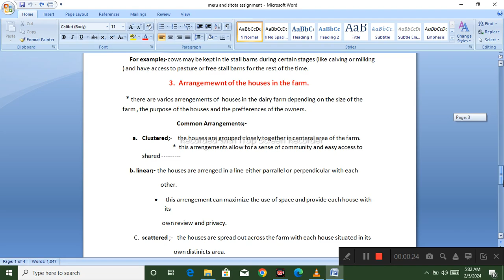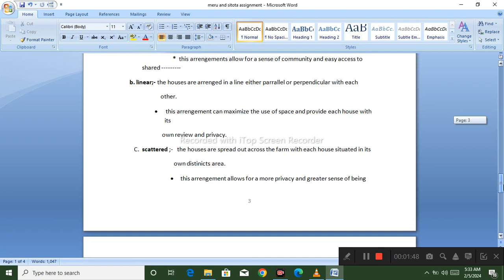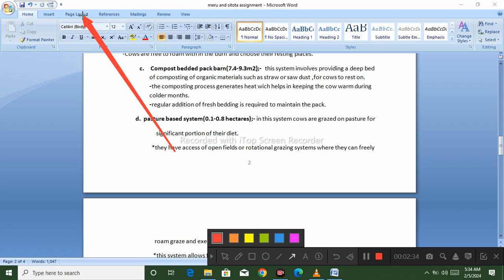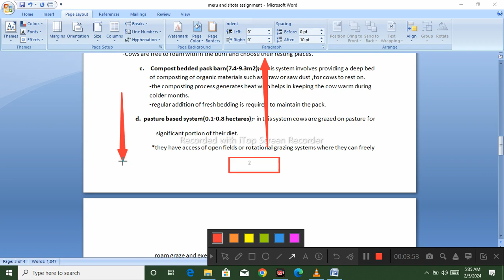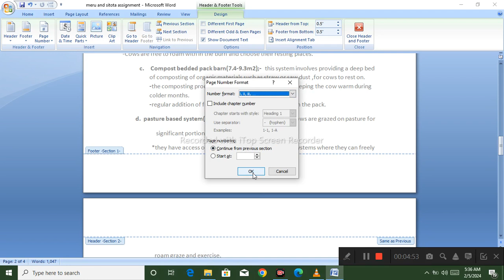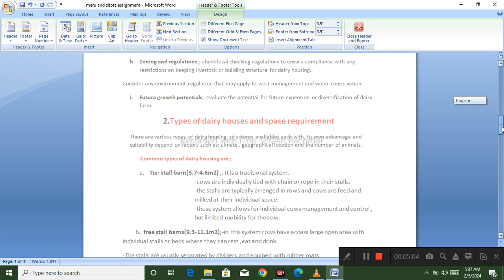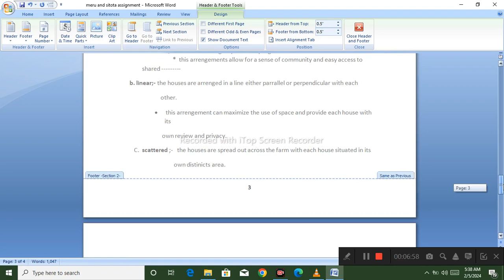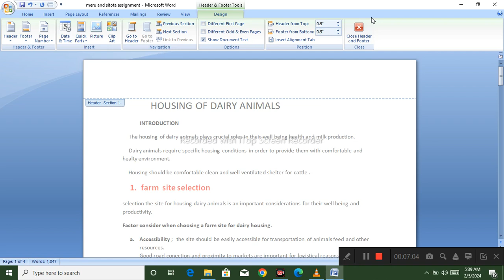BARNOTAA COMPUTER AFAAN Oromootin KUTTA 9ffaa | How to page number specific Roman Number I-II -III